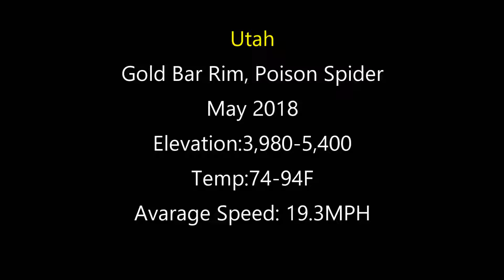Gold Bar Rim - Poison Spider Utah - Enduro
Utah, May 2018. Long ride.